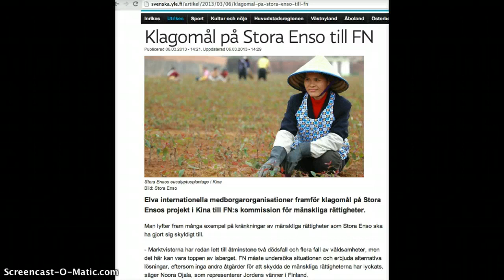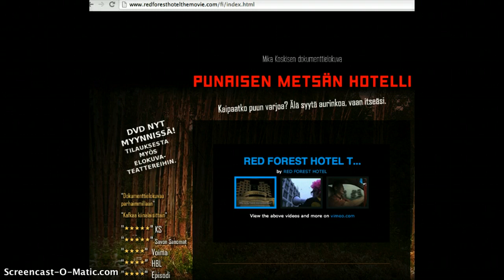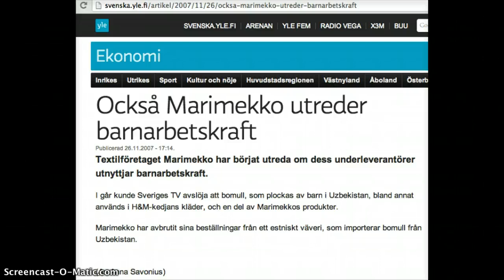SL2SL - kritiken mot storföretagen och marknadsekonomin (7)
Billiga varor, men till vilket pris? CC Charlotta Hilli
Länkar i videon: